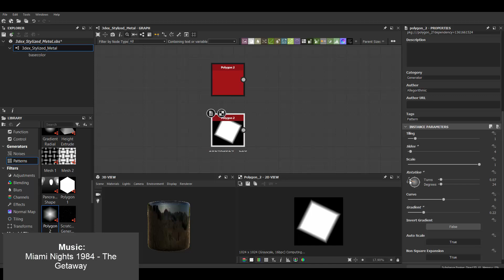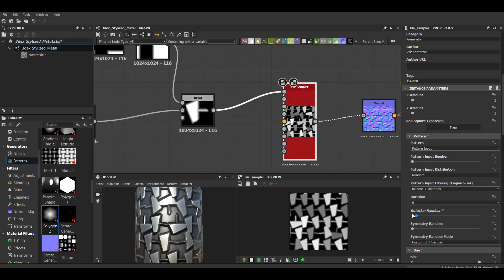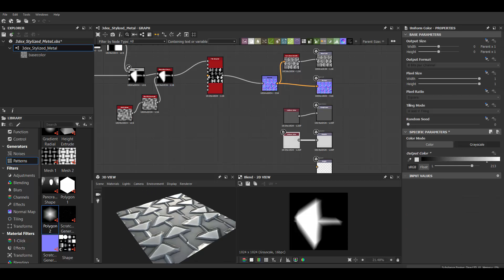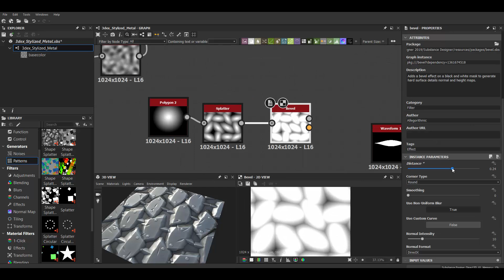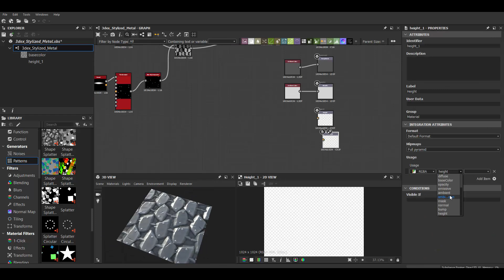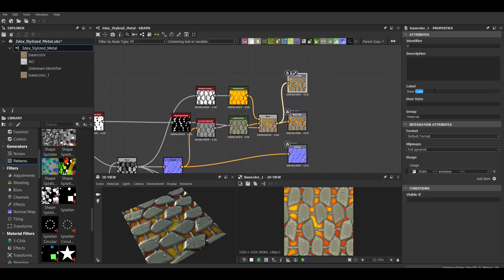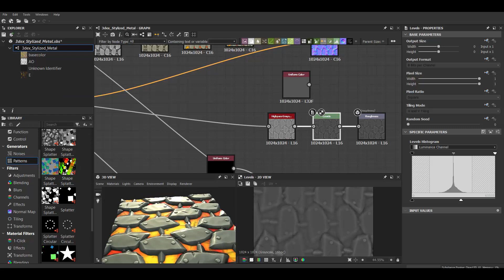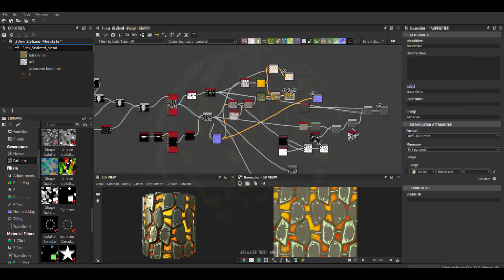Substance Designer - Stylized Metal Floor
/Victor Lujan Orduña /Jan Thomas Lende  /Dom Knight /Felipe Oliveira leite/Stephanus Anggit Nugroho /Michał Parzy /Stéphanie D'oiseau /Elder /Doğukan Kengeroğlu/ Taehun Oh/ Barbatos/Angel Gimenez/ Ryan Rowe/Orhan Öziskender/Greg Hendrix/Jonna Schütt/ Neuro/ Adam Partyka/ Rita/ HarleyG/ MJ Lee/ Kevin Ketfi/

W- move
E- rotate
R- scale
1 - standard mode
2- subdivision mode with cage
3- subdivision mode
4- wireframe
5 - shaded mode
6- texture mode
Awesome Music from:
Miami Nights 1984 - The Getaway
Miami Nights 1984- Sunset Cruise